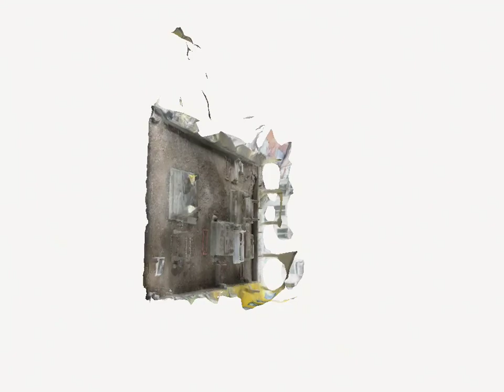Situs Kandang Meuh I Kerajaan Aceh.mp4